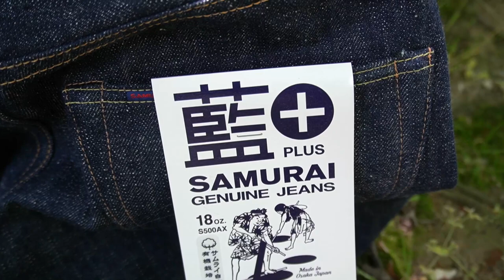Samurai Cotton Series 《S500AX〜藍プラス〜》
〜サムライコットンプロジェクト〜
*自社で和綿を育て、"究極のMADE IN JAPAN"を追い求めるプロジェクトです。

【藍＋モデル：S500AX】
インディゴ染料と天然藍を特殊な手法で混ぜ合わせ、通常は枷の手染めに限られる藍を、ロープ染色（糸の中白を残す染色方法）を可能にしたスペシャル18ozデニム。
その見た目は、藍の様な美しい青みを残しつつ、通常のデニムのように激しい色落ちを見せてくれます。

糸は経のオリジナルの強撚の硬いムラ糸、緯糸には自家製綿「サムライコットン」を微量ですがミックスさせた、特別なオリジナルムラ糸を使用。

ザラ感も強く、ネップもあるので荒々しい表情を持っていますが、色はインディゴロープ染色なのでインディゴデニム同様激しいアタリ感、かつじっくりとした変化を楽しめます。

またセルビッチ部分も藍＋の経糸を使用、耳色の変化もご堪能頂けます。

サムライジーンズウェブストア（オンライン上での予約は受け付けておりません）